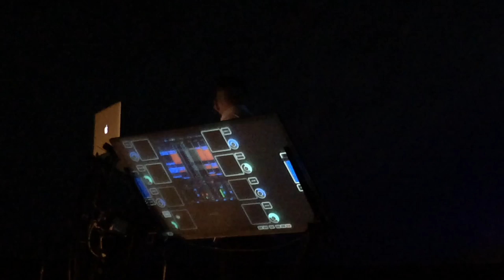Starset - "Carnivore" Live at the Fiske Planetarium in Boulder, CO. 2/10/15